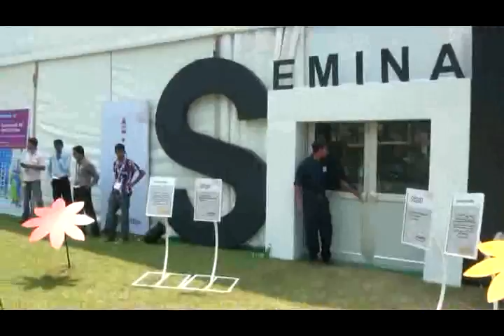Campaign India at Goafest 2012: Can Best Use of Conversation be introduced as an award?